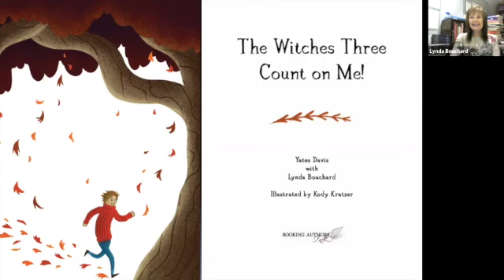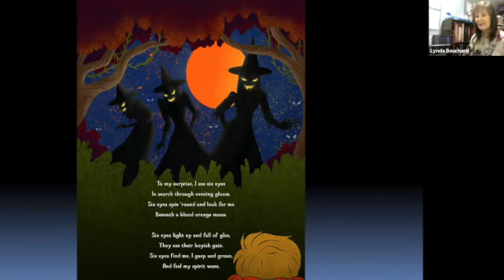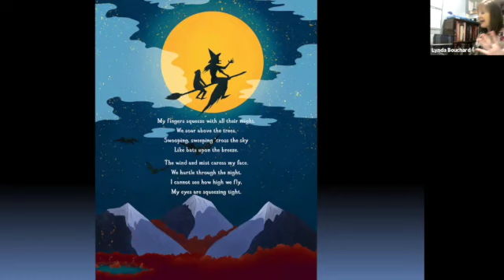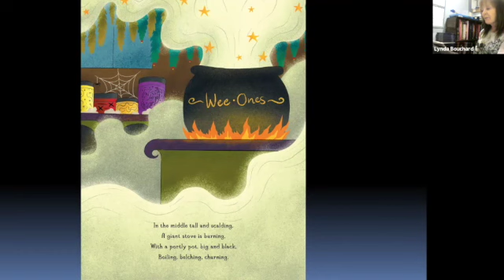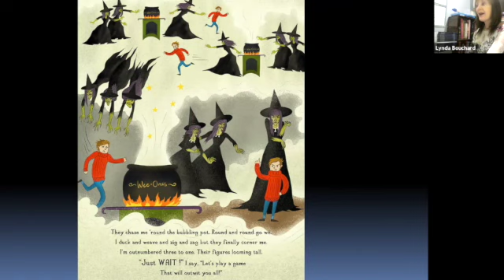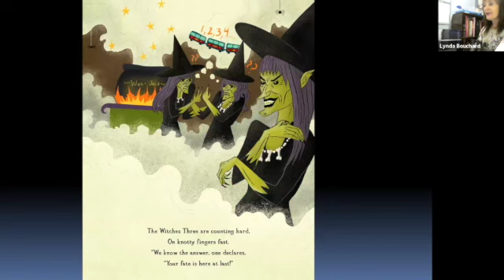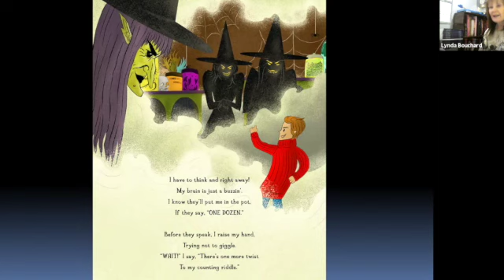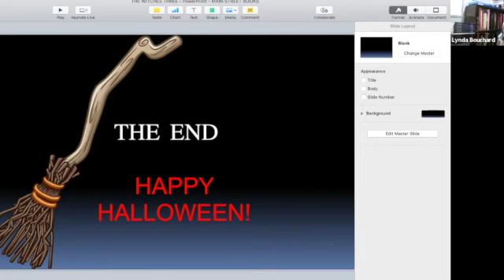The Witches Three Count on Me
A readaloud with local author Lynda Bouchard.